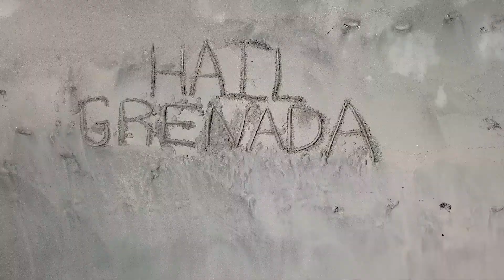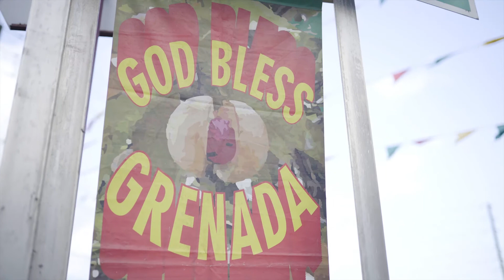Happy 47 Years of Independence Grenada, Carriacou and Petite Martinique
Dear Grenada, Carriacou and Petite Martinique. Today we celebrate your uniqueness, people, spirit and resilience. Tourism is proud to be part of this nation's transformation. Happy 47 years of Independence. (Song performed by Country Boys- Carriacou)